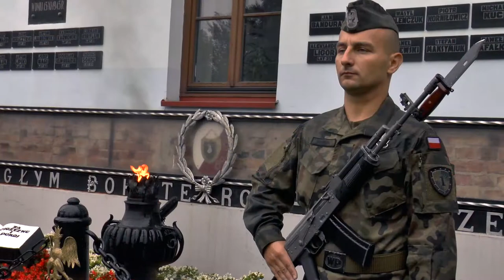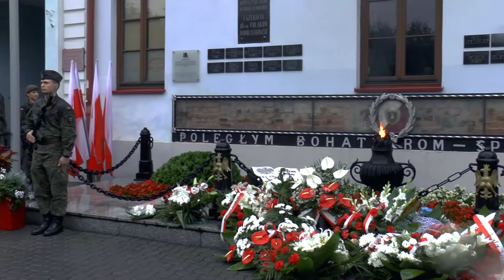81. rocznica wybuchu II Wojny Światowej w Białej Podlaskiej